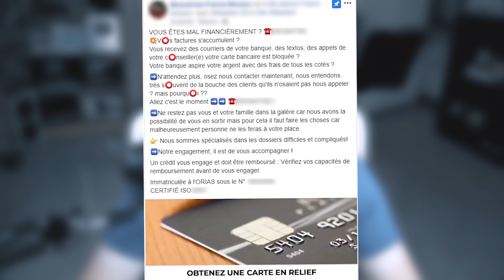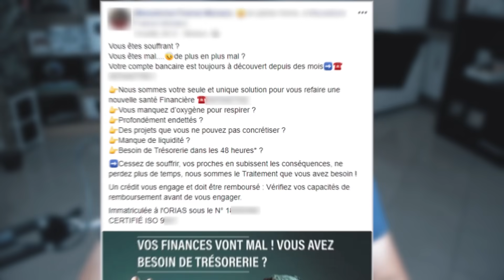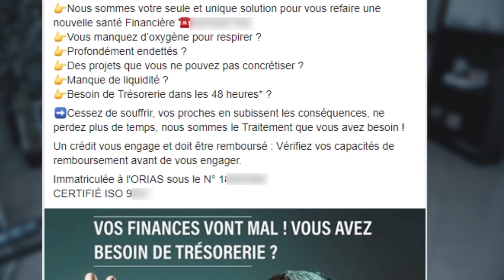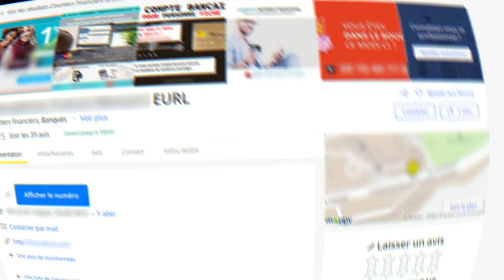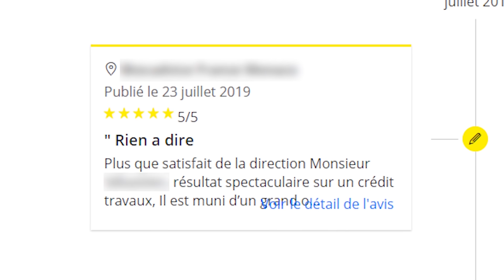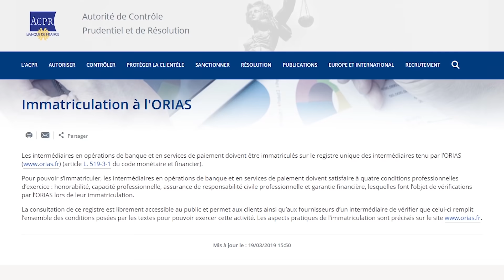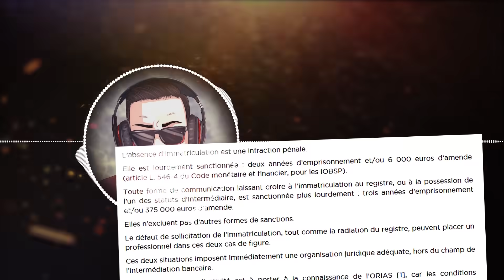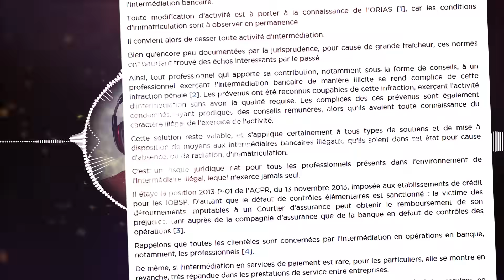IL ARNAQUE LA BANQUE DE FRANCE EN TOUTE IMPUNITÉ "BTOC ADVICE"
Un grand merci à NordVPN pour sa participation à la vidéo, grâce à eux vous pourrez enfin regarder les vidéos bloqué par la SF*M, vous pouvez obtenir 75% de réduction pour 3 ans d'abonnement soit 2,62€/mois en mettant mon code : "SANDOZ" (sans les guillemets) en plus d'un mois gratuit !

Après avoir reçu plusieurs dizaines de message au sujet d'un certain "arnaqueur" au prêt bancaire, on a décidé de se pencher sur le sujet...on a donc tranquillement commencé à enquêter sur cette personne qui avait déjà l'air pas très droit dans ces baskets...mais ce qu'on a découvert est vraiment pire que ce que l'on pensait! Il aurait déjà arnaqué plus d'une centaine de personnes et les témoignages reçus qu'il l'atteste sont affolant...on vous en dit pas plus, regarder la vidéo par vous-même, bon visionnage!

100e /trouve le moment /dm twitter code /date heure!/LK7JYN/vid77/vite